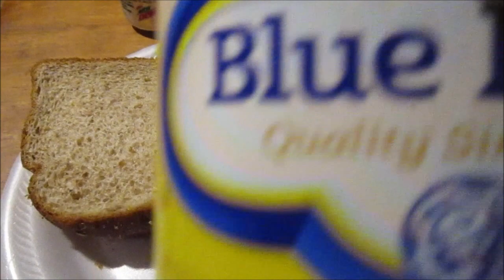Blue Plate Mayo On Tomato Sandwiches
So is this mayo any good?